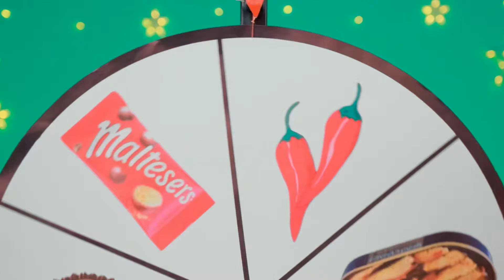Čokoládová Fontána Výzva | Jedlá Bitva TeenDO Challenge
Nová čokoládová výzva začíná právě teď! Dnes to bude hodně zábavné, přidejte se k nám!